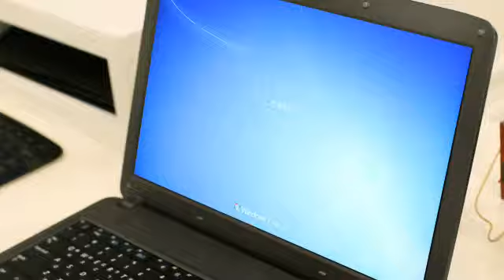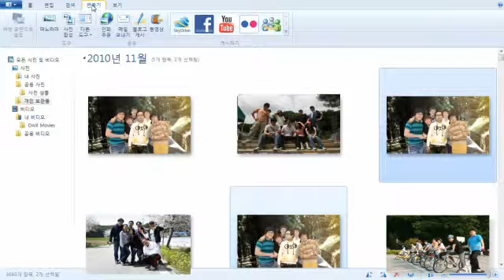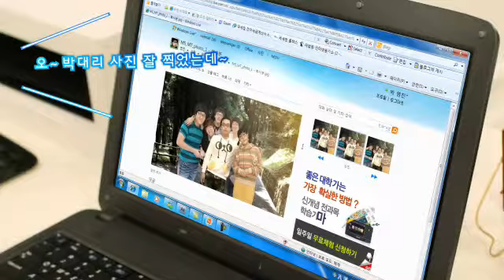Windows7과 함께하는 퍼스널 클라우드 라이프_직장인편